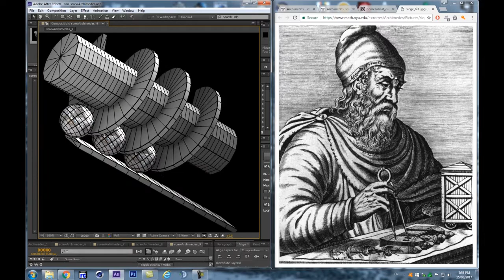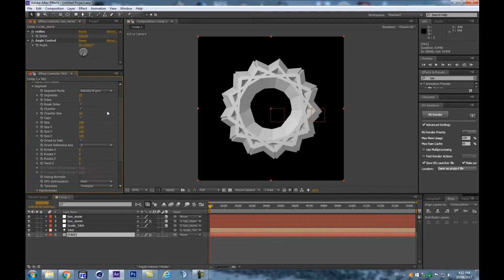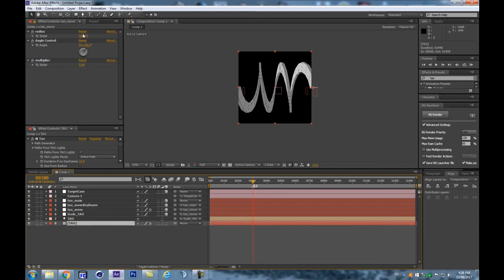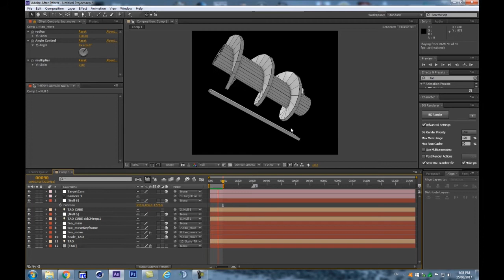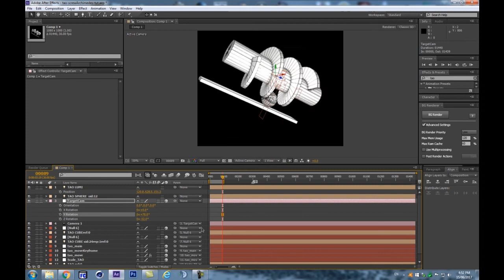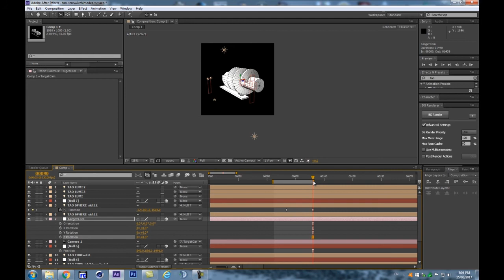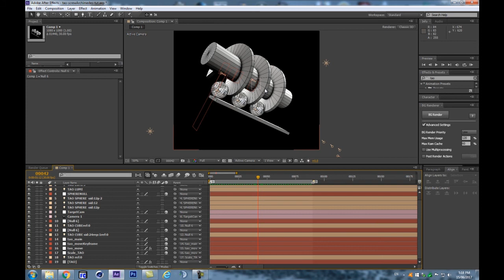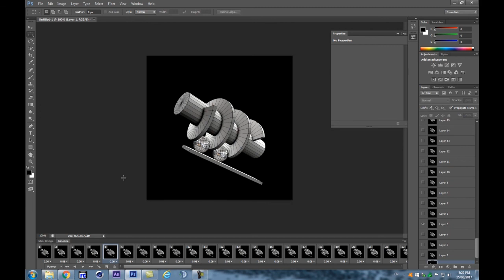Let's Create an Archimedes Screw Pump Loop with Trapcode TAO in After Effects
Today I welcome you to join me as we screw around with a very ancient geometrical principle, one invention attributed to Archimedes. We'll look at how to combine different looks, low-poly, wireframes, reflection. Step by step we are going to recreate this awesome screw device and optimize the GIF output using photoshop !

(Hit the 🛎️ for 4K Visuals & Tutorial notice)